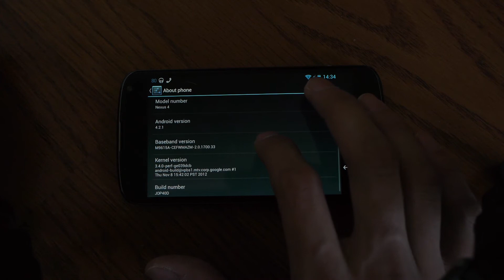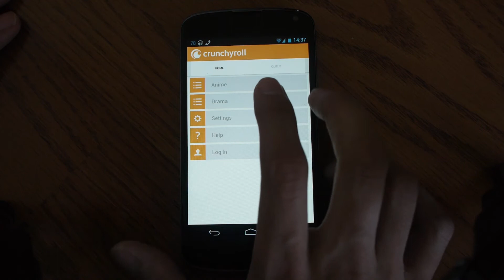Google Nexus4 | Quick Look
A Quick look at Google's Nexus 4

This model is the 8GB version.  The total available space is actually 5.6GB.If you would like to install flash on your nexus device you can download the flash file directly from Adobe to your phone.  You must also use a different browser like Firefox or Boat Browser as Chrome doesn't allow plugins.